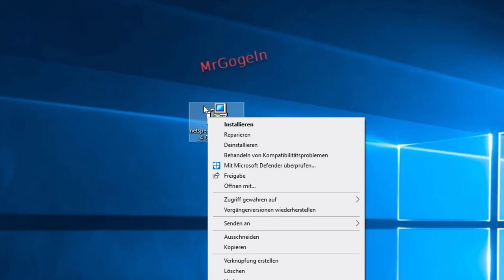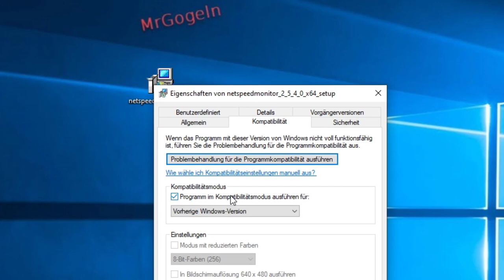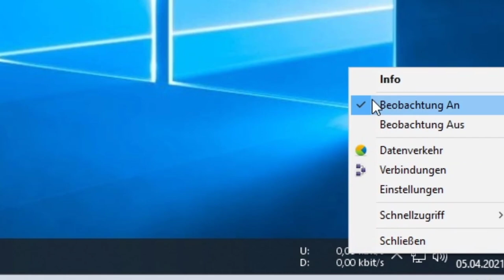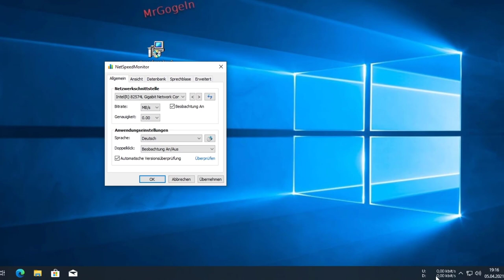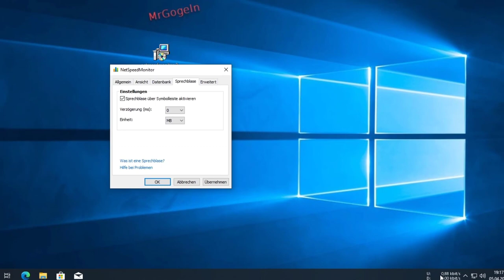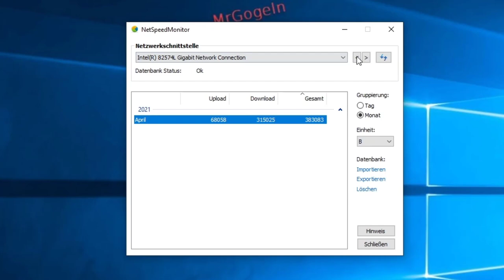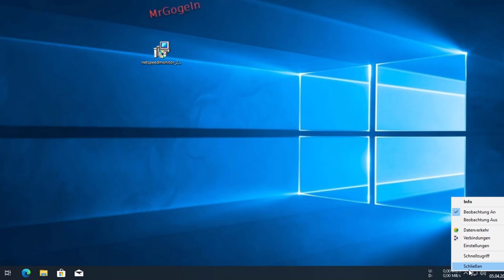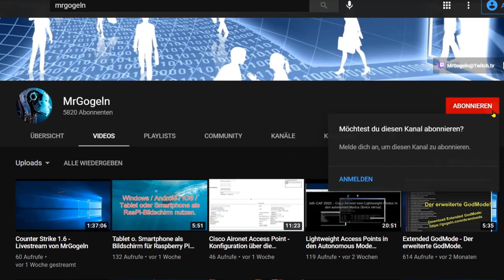Netzwerk-Traffic mit NetSpeed Monitor überwachen [ Kostenlos ]. Windows 10.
✔ Die Netzwerkgeschwindigkeit und den Netzwerk-Traffic stets im Blick behalten ( In der Taskleiste integriert).

Computer-Netzwerke: Grundlagen, Funktionsweisen, Anwendung.

Caffeo Barista T Smart F831-101, Kaffeevollautomat, Smartphone-Steuerung mit Connect App

🌞 Amazon Partner-Link.  💖 Danke für eure Unterstützung